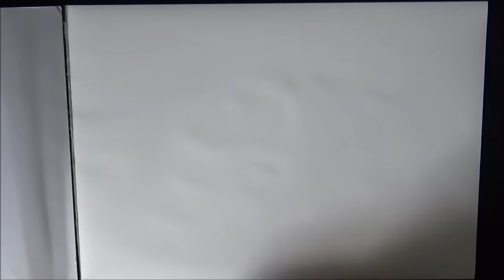Drawing Nicolas Brown from GANGSTA. [ GANGSTA. ギャングスタ ]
Speed drawing of Nicolas Brown from the anime GANGSTA.